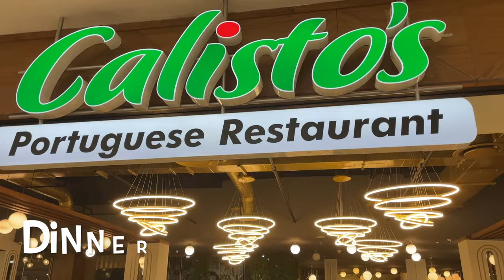Adventure Vlog in Johannesburg, South Africa l Fun Times, Good Time Ahead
Join us on our Best Friend Vlog Adventure in Johannesburg, South Africa! In this vlog, we'll take you along as we explore the city and have fun with our family from the States showing them life living as expats in South Africa. Get a glimpse of what Johannesburg looks like and see all the fun we have in store for you!